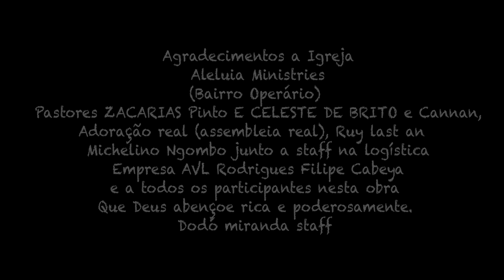Novo Album do Dodo Miranda Ja é Hora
Clip DEUS EXCELENCIA